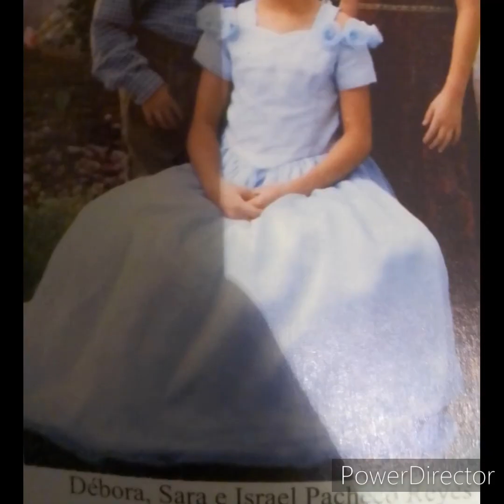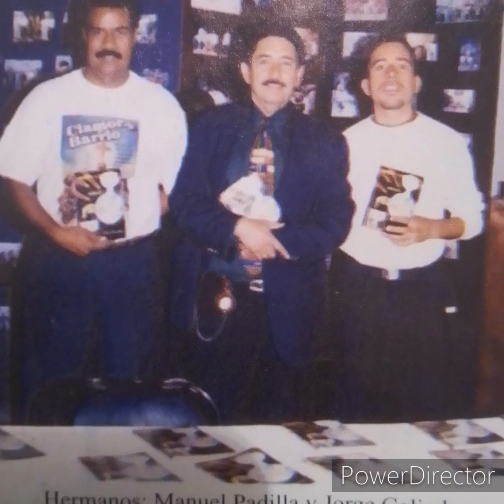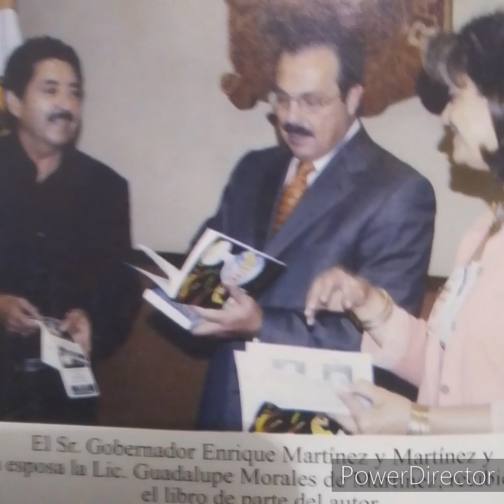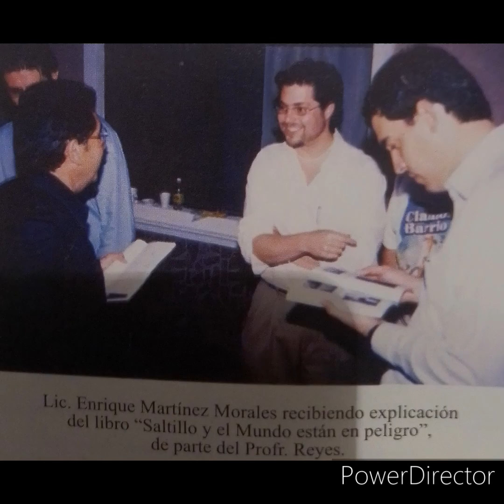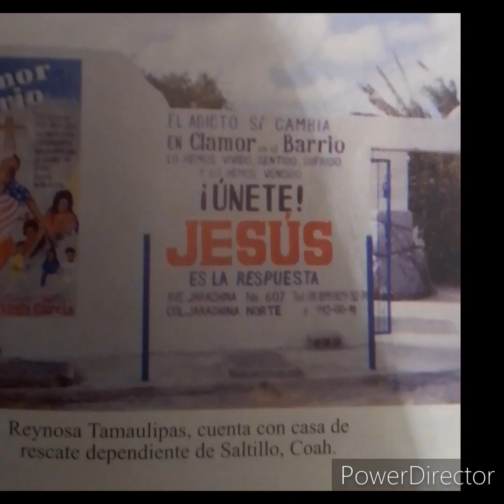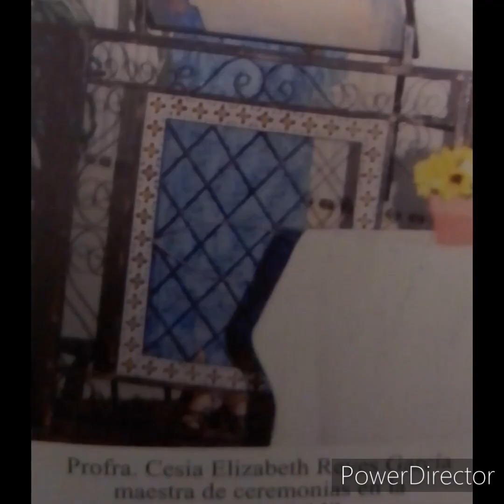Casa de Rescate "Clamor En El Barrio" Saltillo Coahuila México